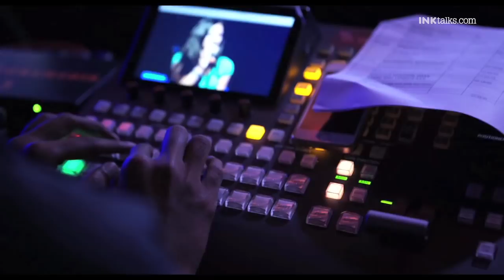INK Conference 2018: Are you ready for it?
The countdown has begun! Two months to INK2018: Billionaires of Moments. Get ready for an immersive 3-day-long experience with remarkable speakers and attendees that’ll change the way you think, feel and act.

When: 30th November to 2nd December
Where: The Trident, Hyderabad

WHAT TO EXPECT FROM INK2018:
Now in its 9th edition, once again the INK Conference brings forth global innovators, entrepreneurs, CEOs, artists, technologists and more on one platform. Specially tailored to foster cross-disciplinary interaction and, perhaps even chance encounters for the next big breakthrough!
Curated workshops, masterclasses, experience zones, musical performances and themed dinners promise to make it an unforgettable experience.

The theme for INK Conference 2018 is ‘BILLIONAIRES OF MOMENTS’, inspired by the much-quoted mantra – “Life is not measured by the number of breaths we take, but by the moments that take our breath away”. Join us in Hyderabad as we make moments that matter!

Our PAST SPEAKERS include Oscar-winning filmmaker James Cameron; Nobel Laureate Kailash Satyarthi, Cartoonist and creator of “The Simpsons”, Matt Groening; Actor Irrfan Khan; Deep Ocean explorer David Gallo; Filmmaker Sharmeen Obaid-Chinoy; Businesswoman and social worker Anu Aga; Corporate M&A specialist Zia Mody, and many more.

GET INVOLVED: Attend INK2018, INK Live 2018, INK Stream 2018, or INK2018 Webcast

Early Bird Registrations close on October 15th.